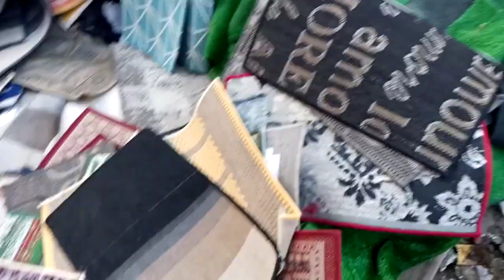الجديد والحصري 👌 ووووصل اكتشاف كل😱 سجاد ايكيا🌿 الجديد ومشايات النجيله ب10جنيه🙈 الالوان والمقاسات🌱